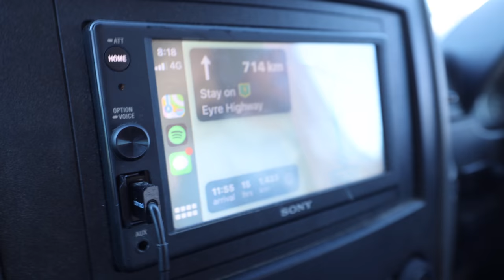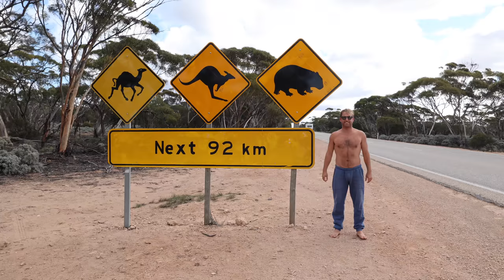EPIC AUSTRALIAN SURFING ROAD TRIP | PERFECT WAVES, VAN LIFE, FISH, WHALES + MORE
Sometimes our surf adventures don't always go to plan; this is a story about making the most of it regardless. Waves don't arrive when you're ready, or they're not quite on when they do and maybe a classic surf injury or two! This surf trip was an eye opener - a reminder to appreciate the moment and the overall journey!

Don't know how to pick your next surfboard?